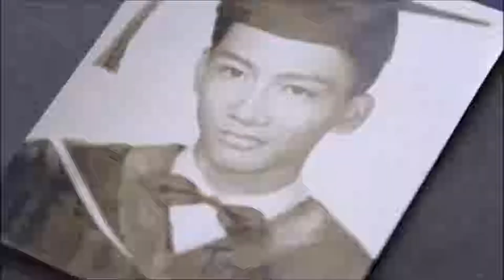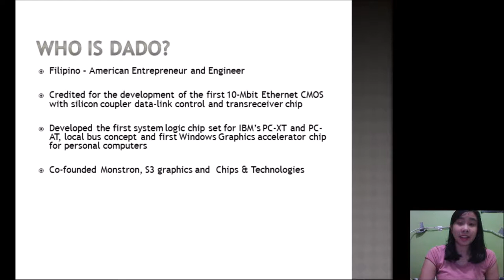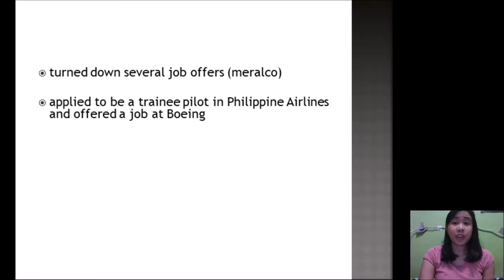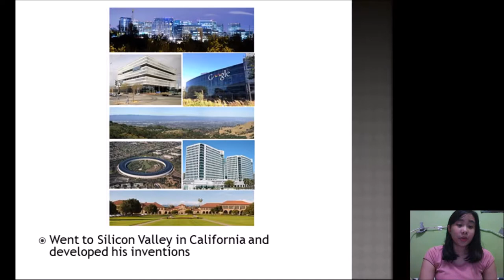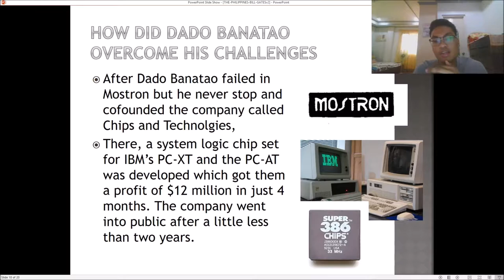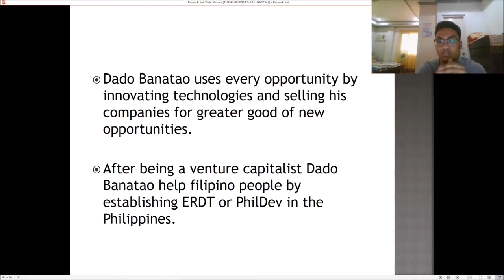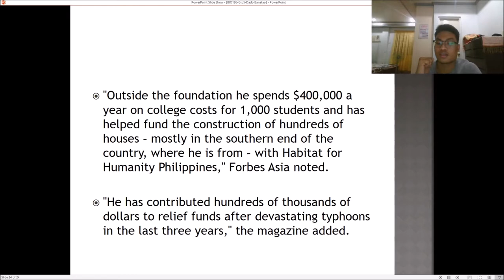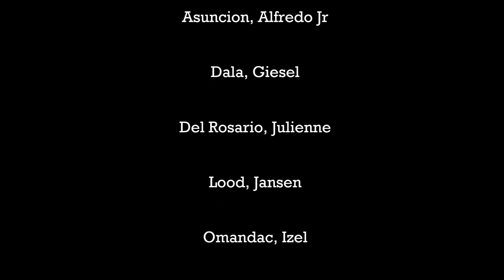Video Reporting about Dado Banatao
Bio186
Grp5
Asuncion
Dala
DelRosario
Lood
Omandac